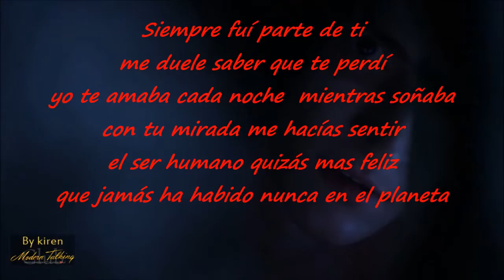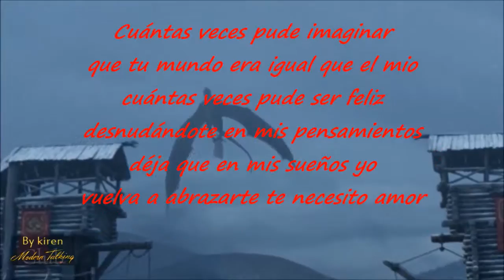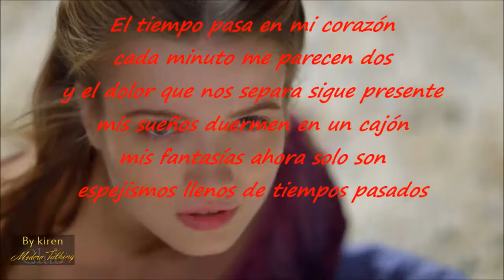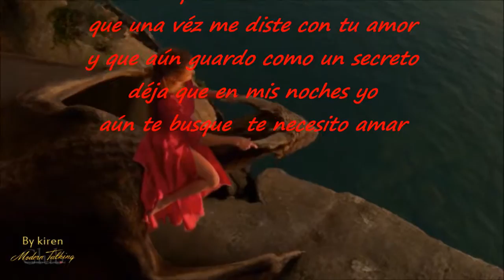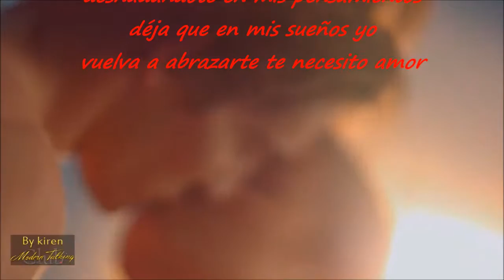HOW YOU MEND A BROKEN HEART MODERN TALKING